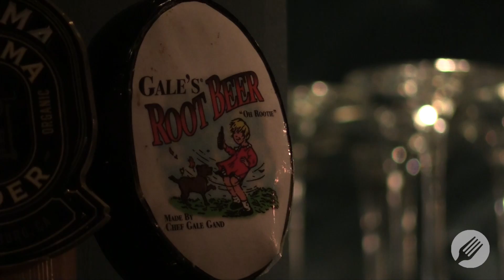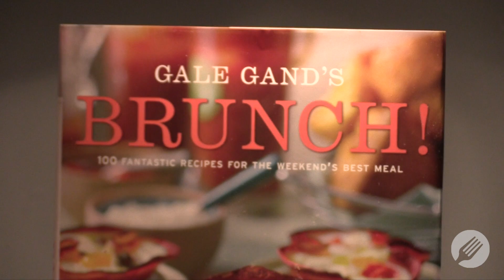FoodseumFilms: Gale Gand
In this episode the FoodseumFilms team visits Chef Gale Gand, a nationally acclaimed and award-winning pastry chef, restaurateur, cookbook author, and television personality. Gale's latest restaurant project is SpritzBurger, a collaboration with The Hearty Boys in Chicago's Lakeview neighborhood. Gale describes how she got started in cooking and what she enjoys most about the food business.

Producer, Camera, Editor: Michael Grady
Executive Producer: Lisa Lubin